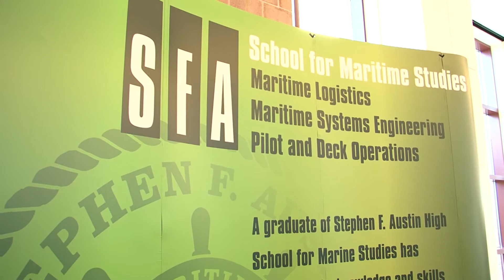4th Annual Education Symposium, Houston East End Chamber of Commerce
Industry, educators and community organizations work to create pipelines that put students in paths of success by preparing them to become the next generation of qualified workers.